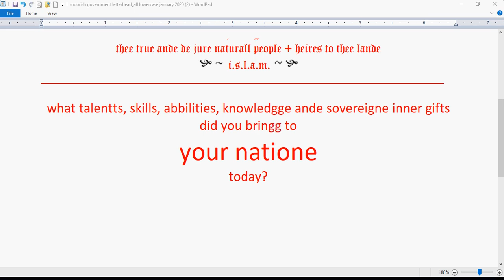what you bring to your natione will be multipplied exxponentially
sovereigne moorishe ammericans are innvited to our sharing meetinges evverye:

thursdayes at 7pm eastern which is 6pm central, 5pm mountain, ande 4pm pacific time
diall in is 1+425+436+6280 access 368903 or you can
diall in at 1+605+313+5111 access 368903
onlinne meetinge id is: lightbeymoorishnation1

ande evvery
sundaye at 6pm eastern which is 5pm central, 4pm mountaine, ande 3pm pacific time